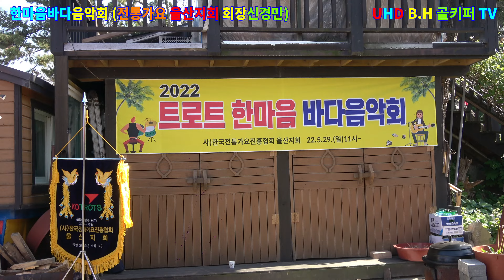김민경 -자주색 가방.2022.05.29 한마음바다음악회 전통가요 울산지회[ 회장신경만]촬영-꼬뿌니이,b.h 골키퍼 TV,Music,(Kpop&Trot),,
김민경 -자주색 가방.2022.05.29 한마음바다음악회 전통가요 울산지회[ 회장신경만]촬영-꼬뿌니이,b.h 골키퍼 TV,Music,(Kpop&Trot),,,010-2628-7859